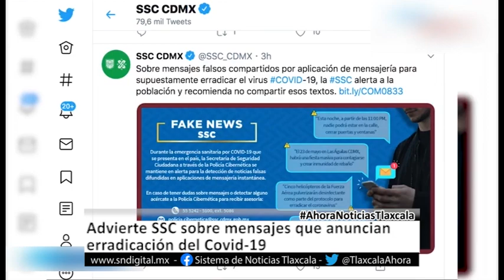Ahora Noticias Express - 12:00 horas - 04 de junio de 2020